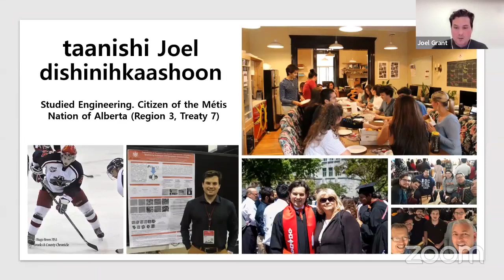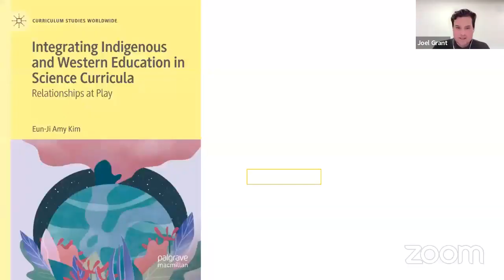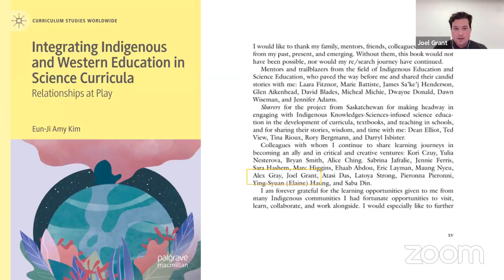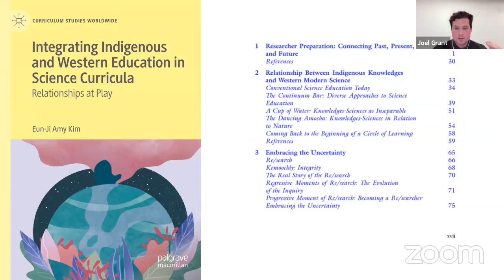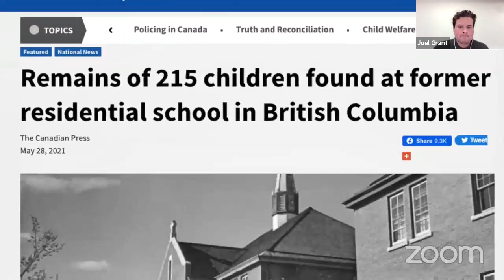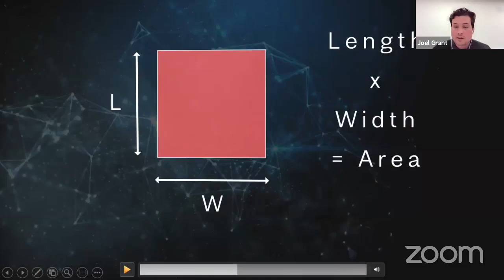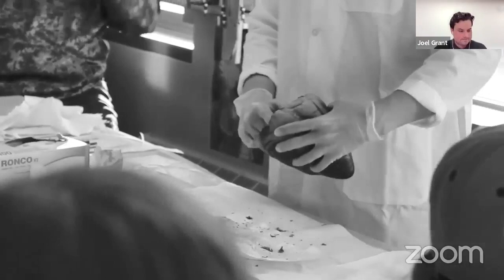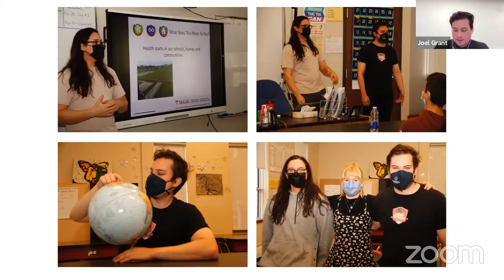"Two-Eyed Seeing Indigenous Network" - Joel Grant (Cohort 6, 2021-22)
Joel is a McGill University graduate. For his Pathy initiative, he created a multi-media platform to inspire Indigenous youth through culturally-relevant scientific engagement. Here is a summary of what it was all about in his own words:

"Two-Eyed Seeing Indigenous Network (TESIN) is an outreach initiative. Videos, in-person community visits and virtual developments were created to connect Indigenous ways of knowing with Science Technology Engineering Art Math and Medicine (STEAMM). Significant achievements included the launch of TESIN in the public domain, [continuation of the editing of science videos, multiple community visits], the initial creation of a 300+ body of art work created from an infusion of Michif culture (and language data) with machine intelligence, and the initial development of the very first Indigenous made blockchain technology. Partnerships continue to strengthen and the future of all TESIN initiatives is bright!"